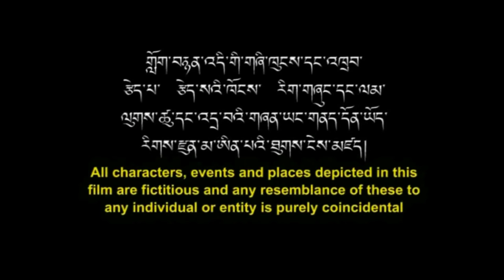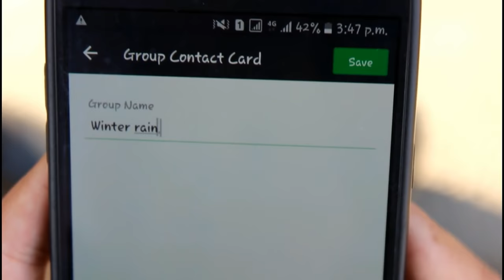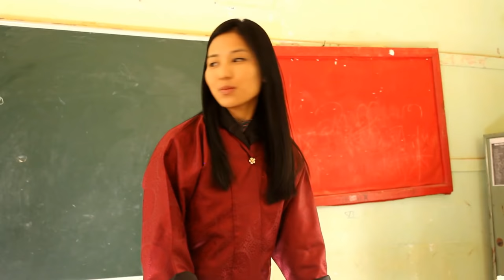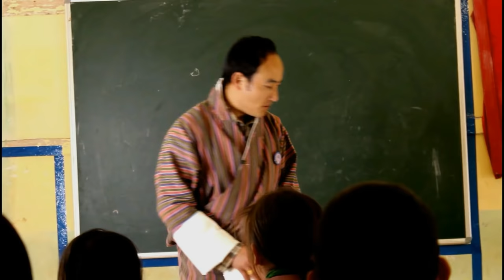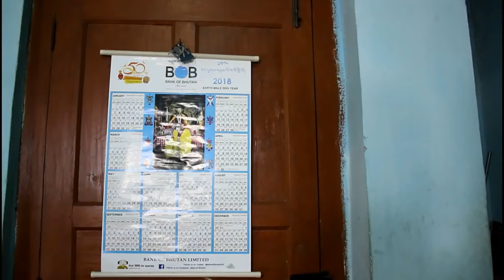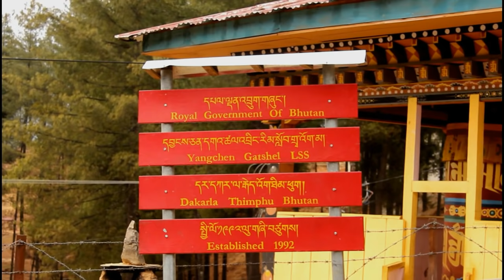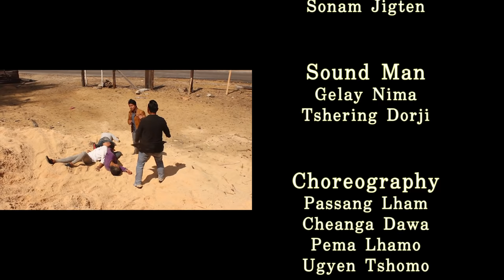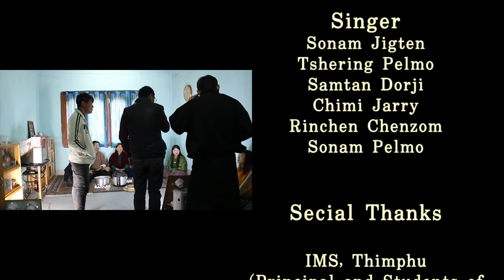The Winter Rain | Bhutanese Full Movie | Dungsam Film Production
"The Winter Rain"